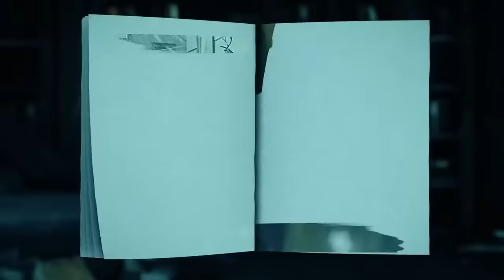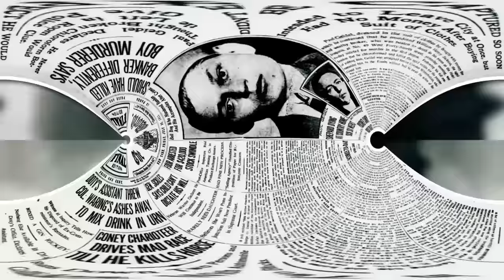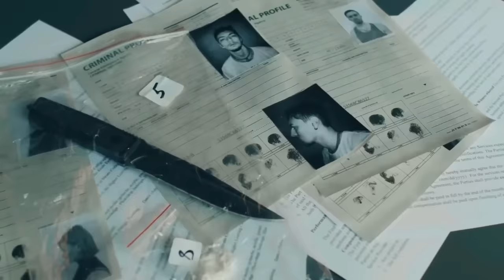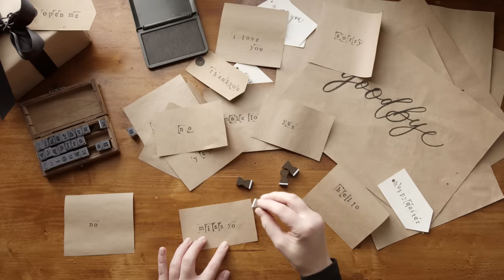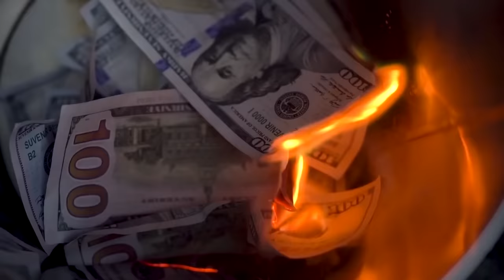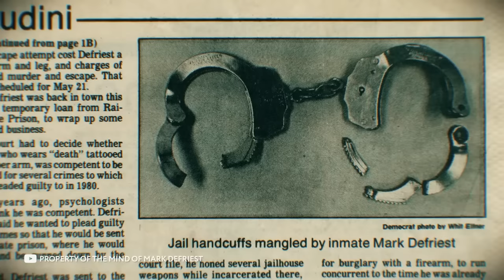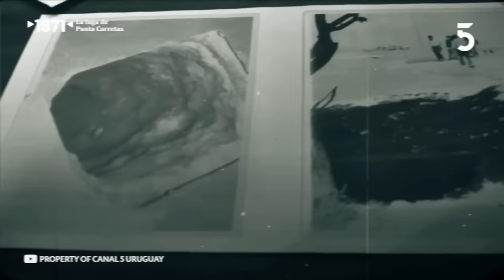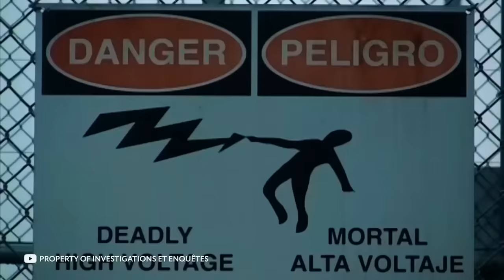Tarixdagi Eng Uzoq Qamoq Jazosi